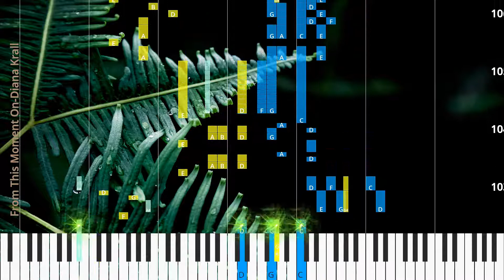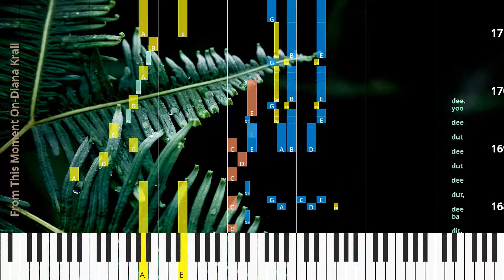🎹From This Moment On, Chord & Lyrics, Diana Krall, Synthesia Piano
♫ Synthesia Piano Tutorial, Chord & Lyrics: From This Moment On, Diana Krall

* Lyrics
From this mo ment on,
you for me,
dear,
on ly two for tea,
dear,
From this hap py day,
no more blue songs,
on ly hoop de doo songs,
For you’ve got the love I need so much,
got the skin that I love to touch,
got the arms to hold me right,
got those sweet lips to kiss me good night.
Oh,
you and I,
babe,
we’ll be rid ing high,
babe.
Ev ’ry care is gone,
ya got the skin that I love to touch,
ya got the arms to hold me tight,
you got those sweet lips to kiss me good night.
you and I,
babe,
babe.
Sha ba doo dee dit dee dit,
deet,
boom.
Sha ba doo dit,
dit,
ba dee dut,
dee dut dee dut dee yoo dee.
dit dee dit,
deet,
boom.
dit,
ba dee dut,

* Chords
Am11
Gm11
B7b9
Bm11
F69
E7b9
Gm7
C13b9
Gm9
F69
Fm9
A9
E7b9
D13
G13b9
Gm7
D7(#5#9)
Gm9
C7(b9#11)
F7(#5#9)/C
D9
G7
Bb13
C69
Bb7
A7#5
Am9
E9/G#
Am9
G7(5b9)
Eb/G
E7
Gm7
E7#5
Gm7
B7(#5#9)
Bb13
D9sus4
G13sus4
E/G#

♫ Diana Krall Piano Tutorial
♫ Diana Krall Chord
♫ Diana Krall Lyrics
♫ Diana Krall Subtitle
♫ How to play From This Moment On
♫ From This Moment On Piano Chords
♫ From This Moment On Piano Easy
♫ From This Moment On Piano Difficult
♫ From This Moment On Piano Cover
♫ From This Moment On Piano Remix
♫ From This Moment On Piano Tutorial
♫ From This Moment On Notes
♫ From This Moment On Piano Tiles
♫ From This Moment On Easy Slow
♫ From This Moment On Academy Piano